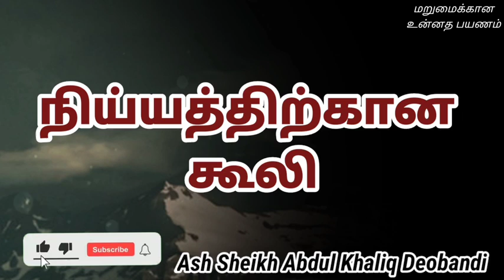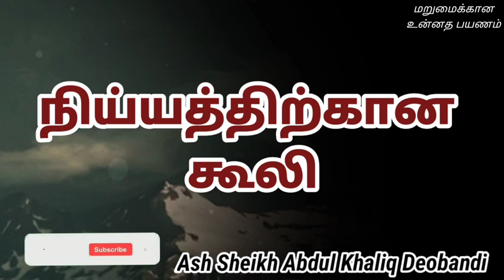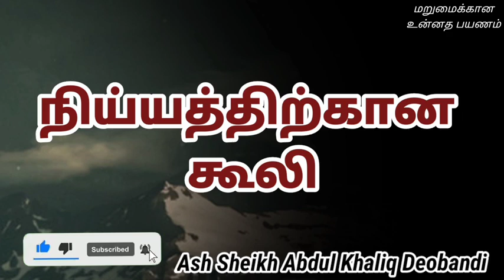நிய்யத்திற்கான கூலி | Ash Sheikh Abdul Khaliq Deobandi Tamil Bayan_